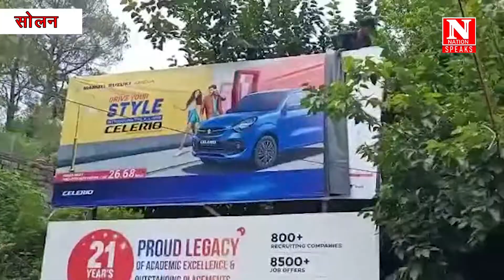शहर में लगी अवैध होर्डिंग्स पर नगर निगम जल्द कसेगी शिंकजा : पूनम ग्रोवर